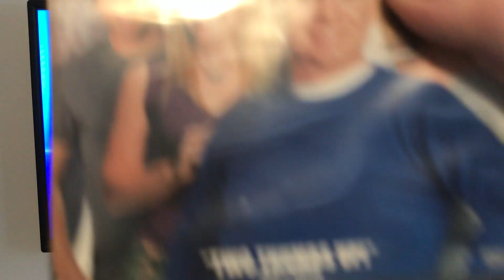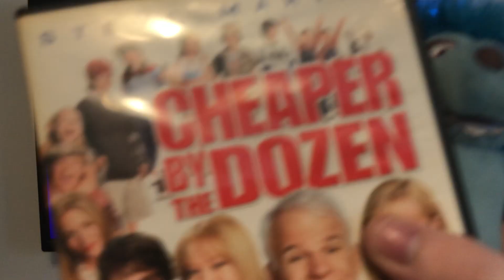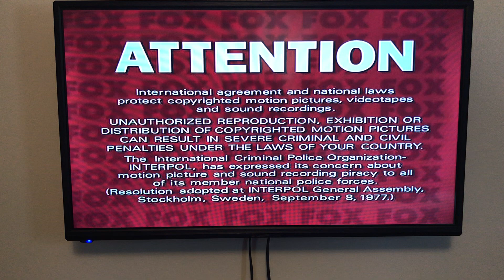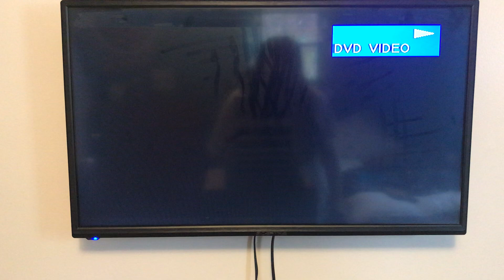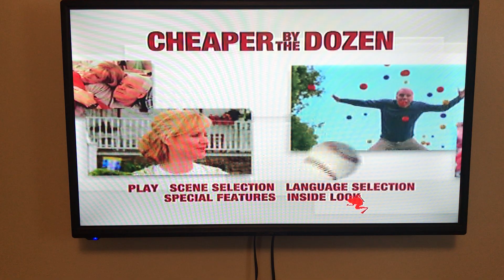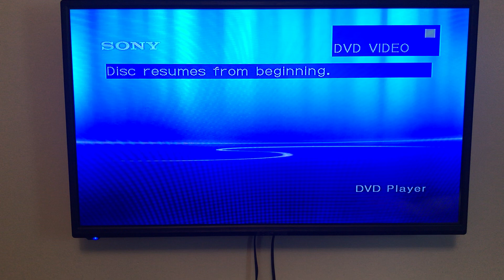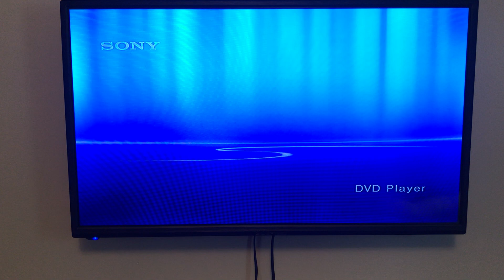DVD Opening of Cheaper By The Dozen